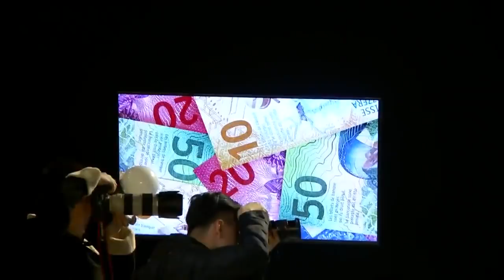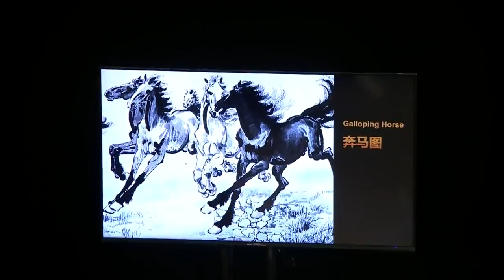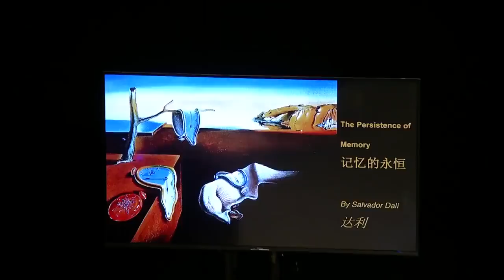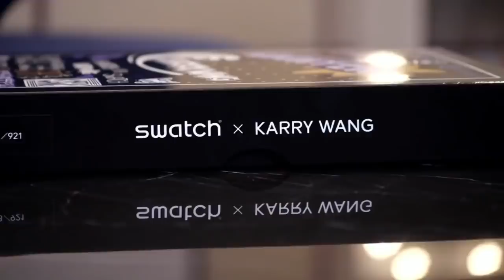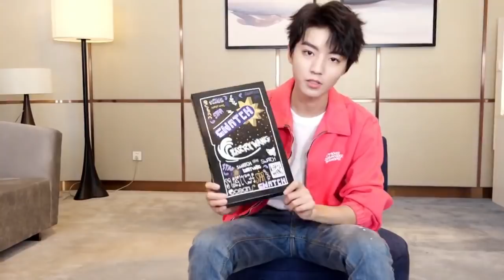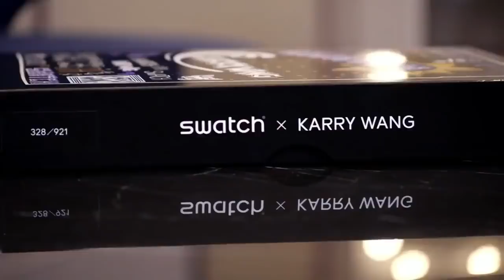【TFBOYS 王俊凱】王俊凱X斯沃琪SWATCH 聯合設計腕表發佈會 以宇宙星辰 浩瀚大海為設計靈感 並為表款命名為“K921星球“👍 👍 👍【Karry Wang Junkai】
視頻封面cr.DarK_StaR_王俊凯个人站